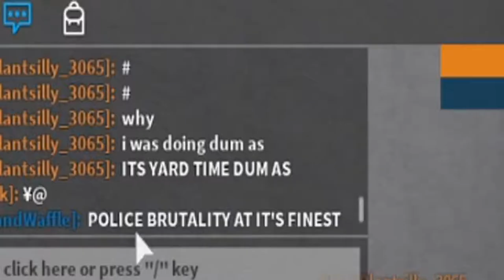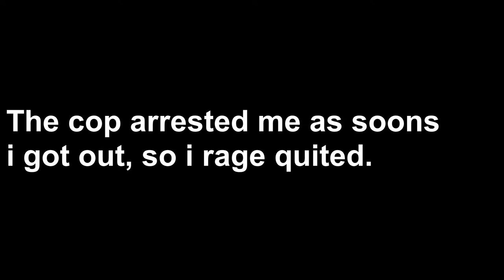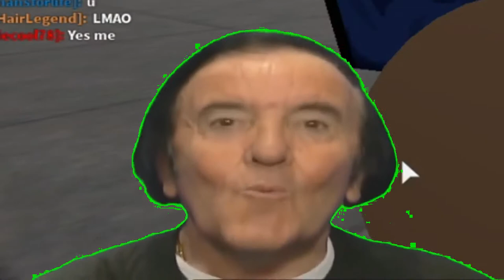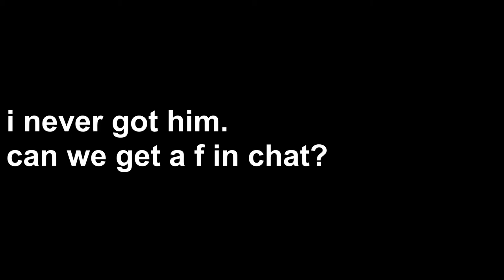Roblox: Abusive Cops On Roblox (Prison Life)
dont even bother looking